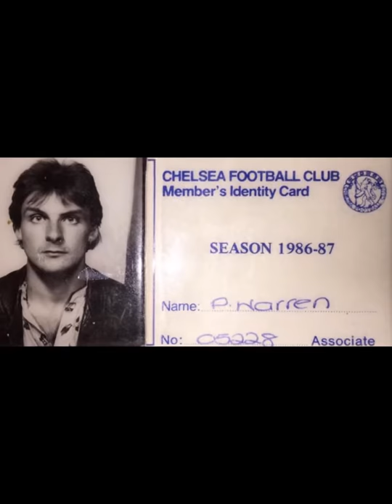Paul Warren the LEGEND